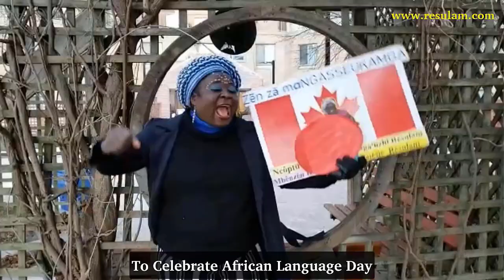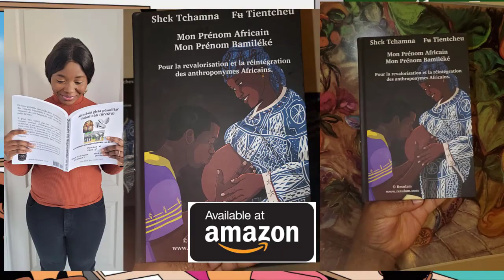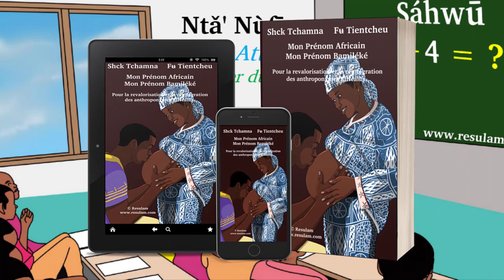Soutenance en langue fe'efe'e (nufi) : L'homme Blanc est-il plus intelligent que le Noir? Ntòōngà'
00:00 - Mòò, Divertissement
05:25 - Kóntá'mfɑ̀'

Ndák nzhīnù nshʉ́ɑ́ sìsì wèn. Ǒ yéé yǒ ná mɑ́ kɑ́ ?

Ngà'ŋwɑ̀'nì : Mɑ̄vǒ Ntōòngà'
Nsìèsì: Shck Ca᷅mnà'

Tɑ̀ ndák nzhīnù nshʉ́ɑ́ Sīsī wèn ndéndēē è ?
Làh ntō', ò mɑ̌njēē mɑ́ zʉ̌' lɑ́' pɑ̀ndāk mɑ̀ ǒ ndēn yǒ mɑ́ pó nzhīnù tɑ̀', mɑ́ pó ghɑ̀' tɑ̀' : ntíéntíé mʉ̄ɑ̄ mbè'è pí mbě' póó mɑ́nzhì sì mbōk, mɑ̄nzhǐ těn cɑ̄' mbɑ̌ ndòm mʉ̄ɑ̄ nshì...

Nshwí' nā kɑ́ lɑ̄, mbú'ŋwɑ̀'nì tɑ̀ njə́ə́ ndēn mɑ́ Ndāk bɑ̄ lɑ̀vhʉ̌ zûfī pɑ́' mōh, ndʉ̄', nkhʉ̌nkèn, ndàhnìnì, nsòhnkā', mbʉ́ɑ́ làh nŋwɑ́' wū, làh nsāhwū, làh nníɑ́ɑ́ ndhī píá ncāt, sì sāh kǎ'mfɑ̌' sāhndó' yì pó ncēh mɑ́ GPS lɑ́. Ò mɑ̌nkə́' lah ngén mbɑ̌ hɑ̄ lɑ̄, mɑ̀ ǒ nnó' báá wúmfɑ̀' yì pó ncēh mɑ́ GPS lɑ́, à dhī  nsíé mɑ̂nzhǐ mbú ò sì pīē ndɑ̀h. Yáá nsōk ō zʉ̌' làh nzák, zʉ̌' làh ntōm, mbɑ̀ mvǎkntìè' yì ǒ ìnsī nzhì lɑ́.

Nɑ́ mó' pàh Nsīsí pʉ̌ ngén lɑ́' pɑ̀ndāk mbēn ghǎ'ŋwɑ̀'nì yɑ̄ɑ̄. Fà'á lɑ́, pó mmí nkwèè zū yì pɑ̀ndák nsíésí yɑ̄ɑ̄ lɑ́ tɑ̀ ndáh nsɑ́' ntōh yáá mbí pōō mbɑ̀ɑ̄. Yáá ìngʉ́ lāhā tɑ́ pó lɑ̀ kwé' làh mfhʉ́ɑ́'sí pɑ̀ndāk ? Tɑ́ pó lɑ̀ kwé' làh mbɑ̄ pɑ́' pō lɑ́ ɑ̄ ?

Tɑ́' mbɑ̀ Sīsī wěn nzhīnù tɑ̀'.

Pɑ̌h zhí ndéndēē mɑ́ yāā lɑ̌' bɑ̄ mbhì pɑ̀ndāk mɑ̄nsɑ́' nzhī'sī wú pú khǔ Nsīsí pʉ̀. Mbʉ̀ɑ̀' kèē zhínǔsáhwū mfhʉ̄  mɑ̀ mbí Sīsī wèn.

Tɑ̀ ndáh nkwēn zě'è pɑ̌h njēē ntám nkwèè zʉ̀'ŋwɑ̀'nì ndāmɑ̀ mɑ́ Sīsípʉ̀ yi pó mfhʉ̄ mɑ̀ nɑ́  pǎhlɑ́' Āfrīkà lɑ́, nnēē mfɑ́' ŋwɑ̀'nǐ mbə̀pə̄' nshʉ́ɑ́ póó Ndāk.

Ndāk lɑ̀sɑ̌' ndáh Sīsī wèn pù' mbī'tū mɑ́ pó lɑ̀yéé mɑ̀ Sīsī wěn ghʉ̌ fʉ̀' tɑ̀ njə̄ə̄, ngʉ́ ngʉ̌' làh mfɑ́', ngʉ́ mbè' ntʉ́ɑ́ngwè' pí nshùnshʉ̀', yī mɑ̄ nsī ntám mbūànì.

Pō lɑ̀yéé mbè' mbʉ́ɑ́ mvhʉ́ wū pɑ̀nsīsípʉ̀. Nsīsípʉ̀ lɑ̀sìésí ntíéntíé zú mbí pɑ̀ndāk: Làh nkōōnthʉ̄, làh nkōō tū, làh mbɑ̄'tū, làh nthīlə̀ə̀, làh mbū'nshì, làh nsōkcwè', sknk.

Sīsīwèn lɑ̀sìésí, nját kònsíésí tâ'sǐngʉ́ngǎ' mbí pɑ̀ndāk. Pɑ̀ndák mbɑ̌ tɑ̌ mbhǐ nɑ́ Nǔndɑ̌'mʉ̀, nzhī ndēn mɑ́ nɑ́ pìèsì pí ghʉ̄ɑ̄'. Yáá mbɑ̄ wú Sīsī wèn ngà'njǎm mbɑ̄' wěn lɑ̀ bɑ̄ wū, mbī'tū mɑ́ á mɑ́ mbɑ̄' ā. Mēn ngà'mbhǐ wěn lɑ̀ bɑ̄ wū, mbī'tū mɑ́ mēn ì bɑ́. ɑ́ ntēn kɑ́, ntēn kɑ́ ?

Fà'á lɑ́, pèn kɑ́ lēn sì' mɑ́ Ndák nzhīnù nshʉ́ɑ́ Sīsī wèn bɑ̄ lɑ̄?

Làh nkwāt tú béé nù lè, ngɑ̌ ìndēn mɑ́ Nkwèè pʉ̀ wǎ' nzhīnù. Mbɑ̀wɑ̄lɑ́ ghʉ̌ yì fʉ̀' yì à lɑ̀làh ntōm vàm lɑ́. Yáá ncāk ndɑ̌' mɑ́ pɑ̀h kwéé mfɑ́' mɑ̀ mbūànì, mbɑ̄ nshùnshʉ̀'. ɑ́ mbɑ̀wɑ̄lɑ̄ zhī làh nkōsī mēmmɑ̄ à, làh mfák zhínù ndáh nkwāt ngwè' sì kàmɑ̀, làh mbɑ̀ wèn mɑ̀ pɑ́' pō wɑ́'nkòó mbú í lɑ́, wèn mɑ̀ ǎ imfɑ́' lɑ̀h ngʉ́ mɑ́ sīècɑ̀' lè pə́' mbí nkwèè póó mbǒh, nzhī ndēn mɑ́ póó Sīsī wèn lɑ̄ póó Ndāk.